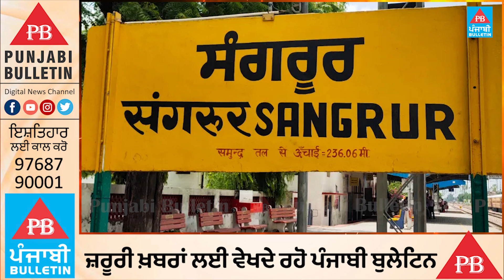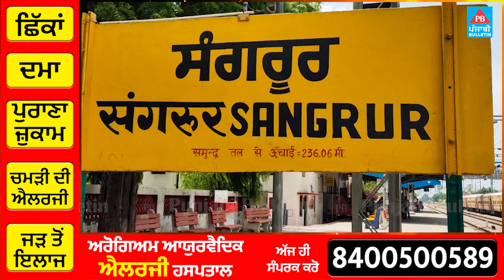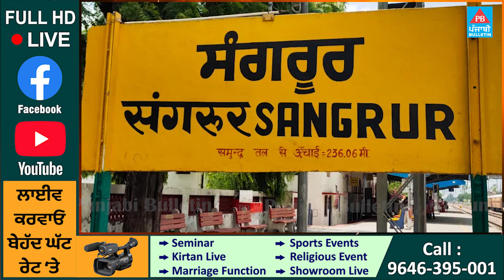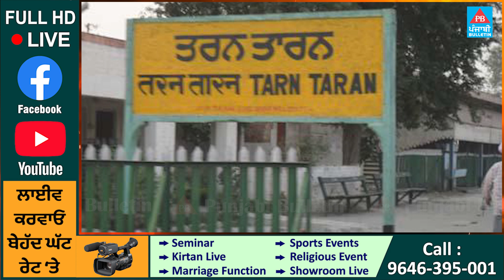ਪੰਜਾਬ 'ਚ ਅੱਜ ਸ਼ੁਰੂ ਹੋ ਸਕਦੀ ਹੈ ਮੋਬਾਈਲ ਇੰਟਰਨੇਟ ਸੇਵਾ, ਪਰ ਇੰਨ੍ਹਾਂ 5 ਜ਼ਿਲ੍ਹਿਆਂ ਚ ਹਾਲੇ ਵੀ ਰਹੇਗਾ ਬੰਦ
Punjabi Bulletin